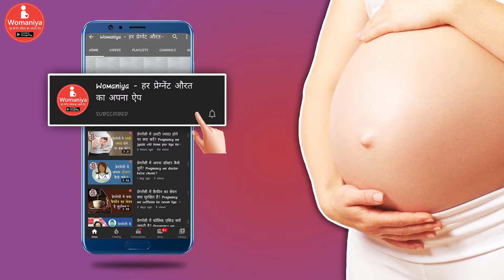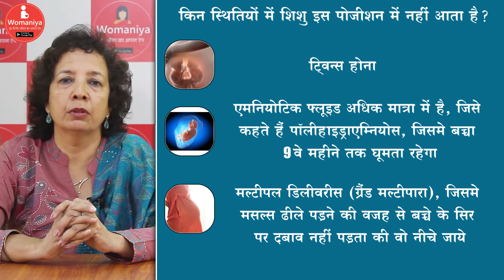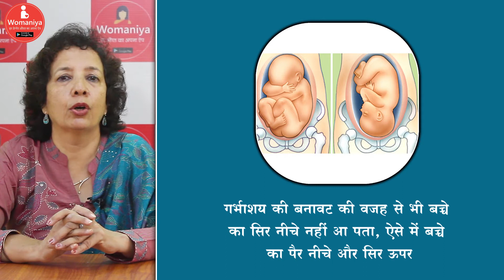बेबी हेड डाउन कब करता है? बच्चे का सर निचे की तरफ ना आने के 4 मुख्य कारण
प्रेगनेंसी में बच्चा अपने सर के बल कोनसे महीने में आ जाता है? 90% बच्चे सर के बल अपने कोनसे महीने में आ जाता है? ऐसे कौनसे कारण है जिसमे बच्चा 9 महीने के बाद भी सर के बल नहीं आता है? इन सभी बातो को विस्तार में जान ने के लिए डॉ वर्षा देगवेकर का यह वीडियो ज़रूर देखे।

प्रेगनेंसी सम्भंदित सभी जानकारी, डॉक्टर सलाह और अन्य प्रेग्नेंट महिलाओं से बात-चीत करने के लिए डाउनलोड करें वुमनिया ऐप